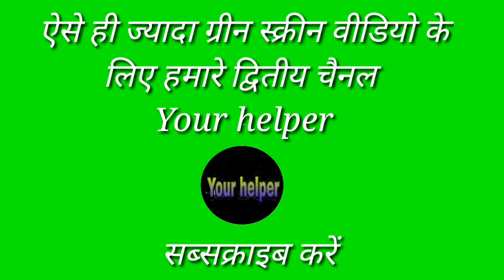Superpower Confrontation 2 green screen video not copyright free to use